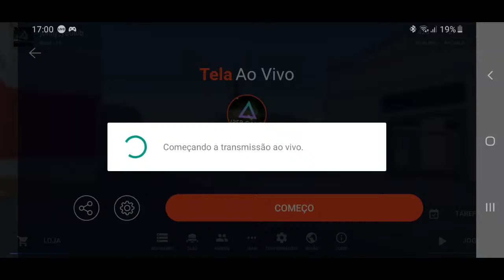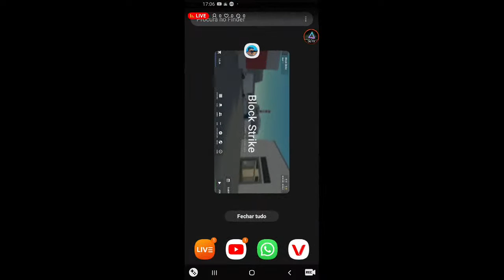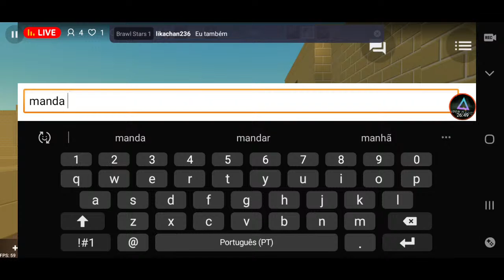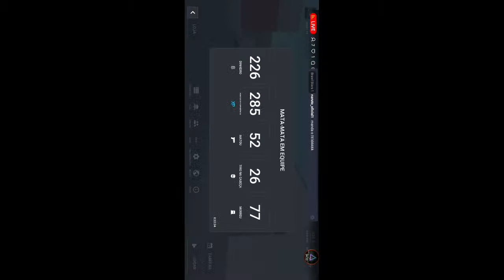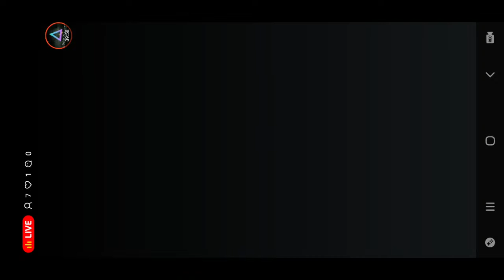Livestream de Block Strike!!